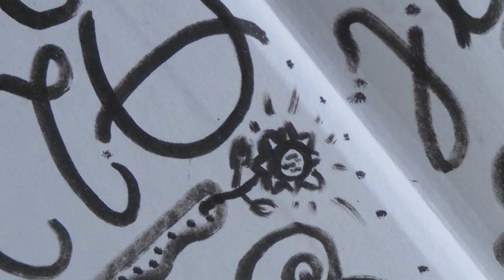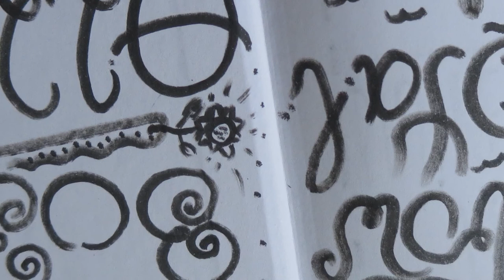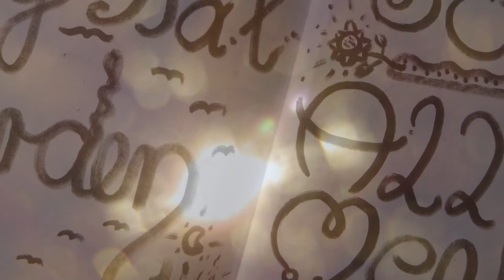humanplaneteARTh *0001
´19
mit Kazuaki Tanahashi (2014)